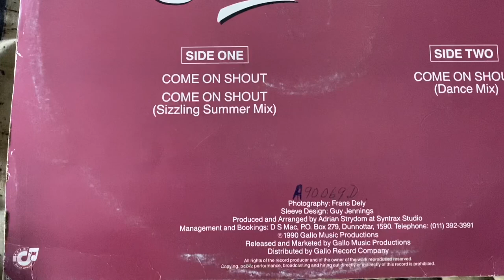Patricia Lewis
Shout op Vinyl. Opgeneem met cell phone. Maar n MOET luister